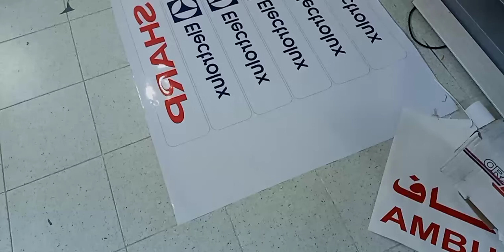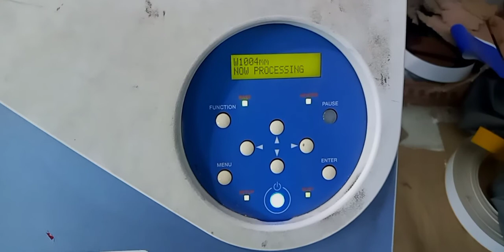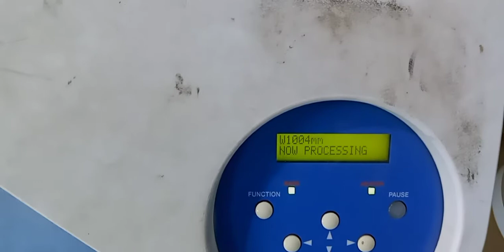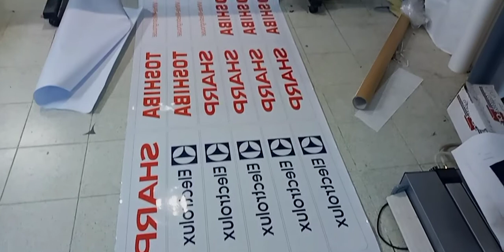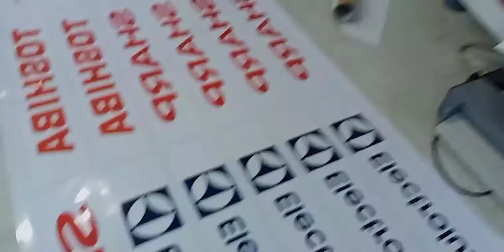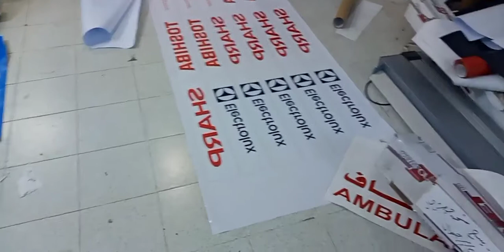mirrir sticker printing Roland machine#Roland#printing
sticker printing
vlogs and work